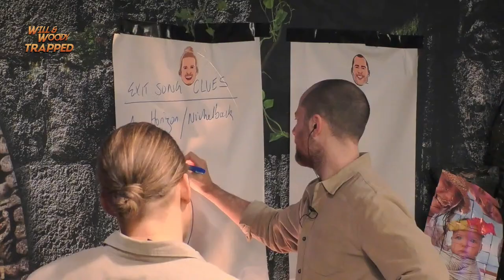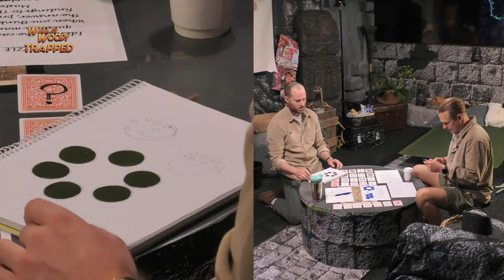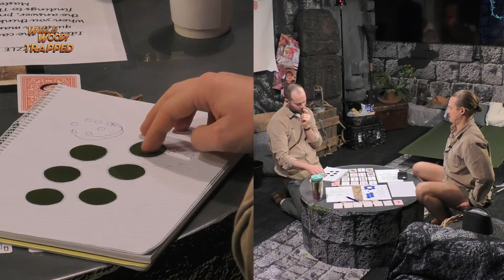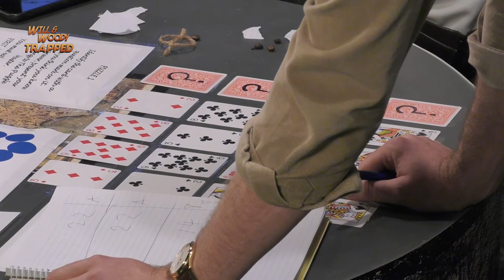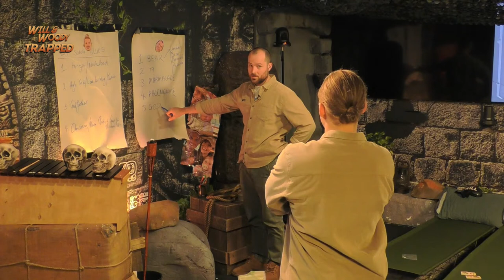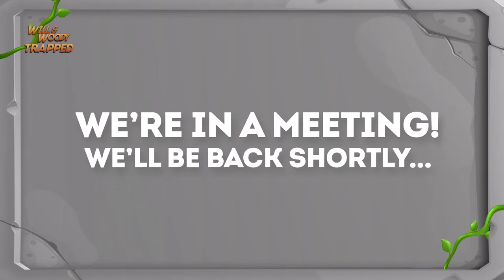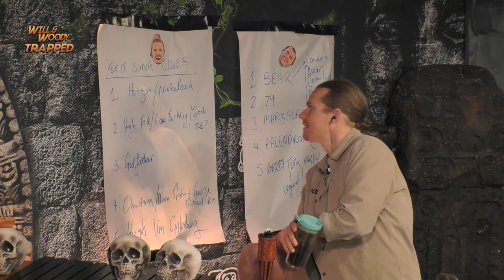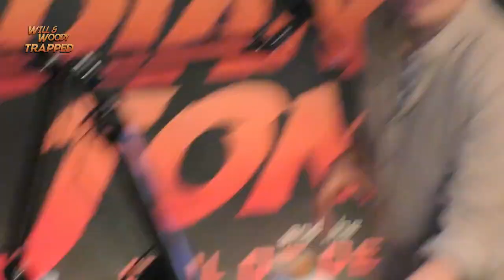Will & Woody TRAPPED - DAY 5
Will & Woody are Trapped in an Indiana Jones themed escape room. Watch the boys go mad as they try and puzzle their way to freedom.